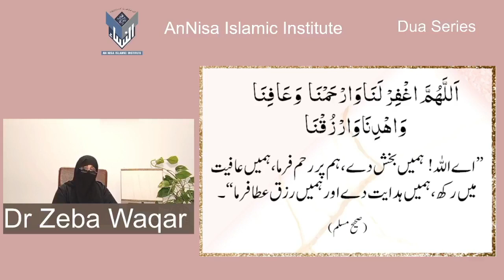Dua Series16)supplication For Seeking Forgiveness From Allah On Committing Sin By Dr Zeba Waqar